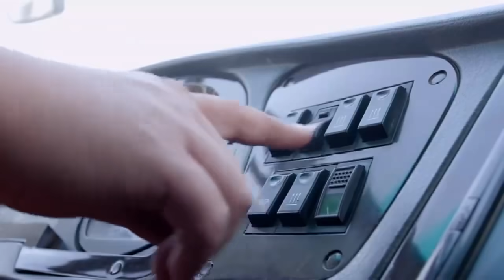灰姑娘跟朋友參加訓練營，不料霸道教官直接給她們一個下馬威，負重奔跑10公里，還不讓互相幫忙，這是想累死人啊